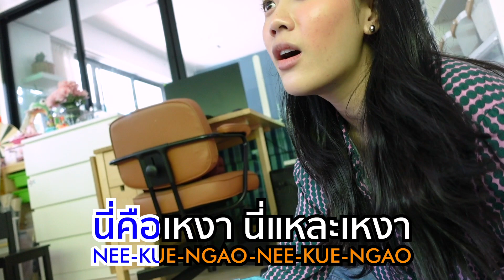เมื่อขอมาเลี้ยงน้องจินกับน้องเรนนี่ 1 วัน! : Little Monster Family x Kemisara EP. 6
กลับมาอีกแล้วค่าาาา มาช้าแต่มาชัวร์ค่าาา หลายๆคนน่าจะเห็นเราในคลิปเพจ Little Monster Family แล้ว ว่าเราไปเล่นเกมกับน้องๆมา ใช่แล้วค่ะ และเราได้มีโอกาสไปเลี้ยงน้องๆ 1 วัน! บอกเลยว่า ยากกว่าคิดมากกกกก 5555555 ไปดูกันเลยค่าาาาา